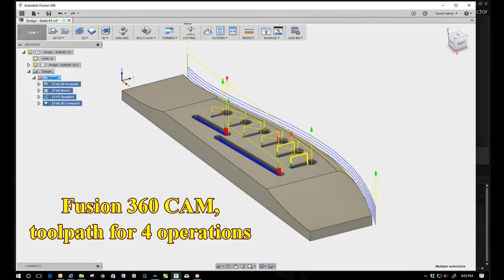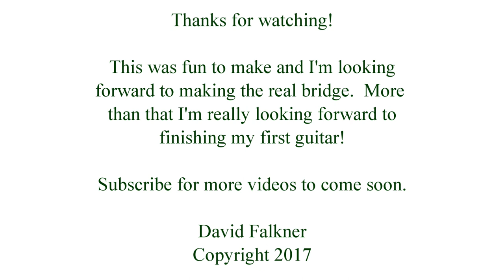Creating an acoustic guitar bridge - 7-30-17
I made a practice bridge out of Walnut to test my programming in Fusion 360 for the cuts to be made on the CNC.  Now that I know it works I'll make one out of Indian Rosewood.